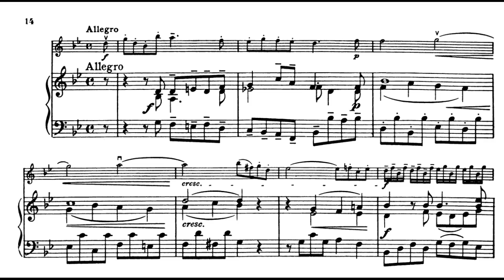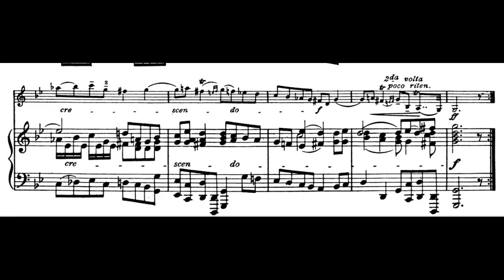Handel: Violin Sonata in G Minor, HWV 368 - Mvt. 2 Allegro (Piano Accompaniment)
Please leave suggestions or requests for more accompaniment tracks in the comment section.